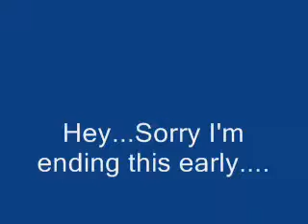THAT'S NOT HIS NAME!!!